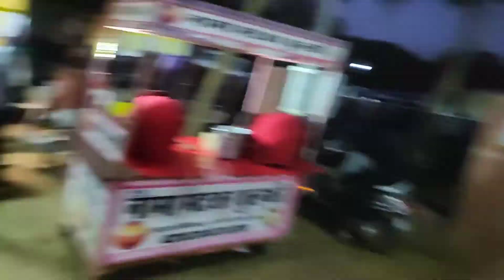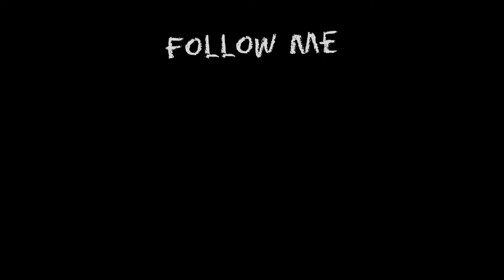Daily Weekly Vlog #57 - Met some special people | Jawahar Circle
Met some special people, will introduce in vlog shortly but with there permission.

Musician: @iksonmusic